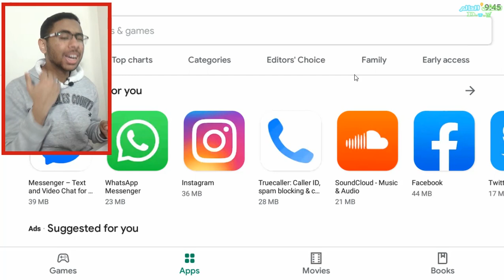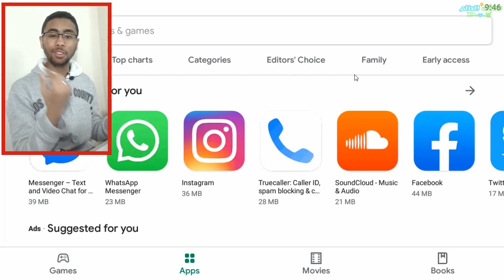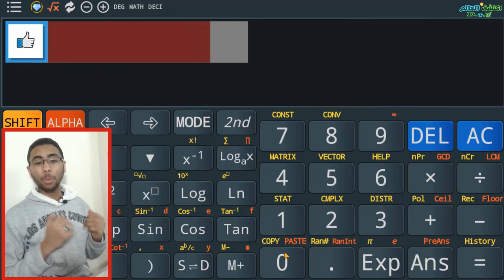حول جهازك لأحدث آلة حاسبة ببساطة 👌😎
لدعمنا ماديا عبر باتريون 💖🧡 طريقة فتح الروابط الاعلانية الموجودة في الوصف اهلا بيكم يا جيش المكتشفين في حلقة جديدة علي قناتنا .. النهاردة ان شاء الله جايبلكم شرح لتحويل التليفون لالة حاسبة علشان لو انت التك قديمة او معكش الة تستفيد من تليفونك و تستعمله احسن من اي الة حاسبة في العالم 😍
الروابط المستعملة في الفيديو :
رابط البرنامج لاجهزة الاندرويد : /ilG8
رابط افضل بديل للبرنامج لاجهزة الايفون : /im4W
رابط افضل بديل للبرنامج لاجهزة الكمبيوتر : /im4Y